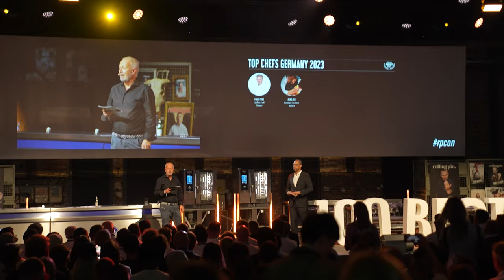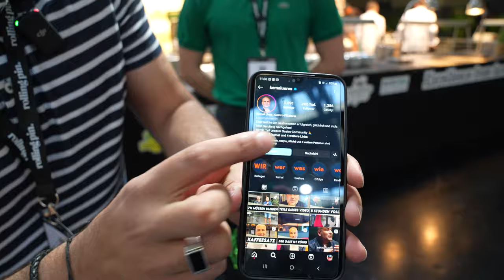DEUTSCHLANDS spannendste FOOD & GASTRO Messe…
In diesem Vlog nimmt euch Kemal Üres mit auf eine kulinarische Reise zur Rolling Pin Convention 2023 in Berlin. Die Rolling Pin ist nicht nur eine der führenden Fachzeitschriften für Gastronomie und Hotellerie, sondern auch Gastgeber eines der größten Treffpunkte für renommierte Köche, Barkeeper und Gastro-Enthusiasten aus der ganzen Welt. Die Convention ist berühmt für ihre hochkarätigen Diskussionen, Workshops und Präsentationen und bietet eine einzigartige Gelegenheit, die neuesten Trends, Techniken und Innovationen in der Gastronomie zu entdecken.

Zwischen all den Interviews und Events gibt Kemal auch seine eigenen Eindrücke und Meinungen zu allem, was er erlebt, weiter und teilt einige seiner persönlichen Highlights der Convention.